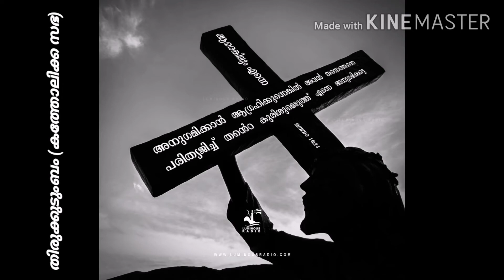വചനം തിരുവചനം : മത്തായി 16:21-27 ,ആഗസ്റ്റ് 30 ഫാ പ്രിൻസ് ക്ലാരൻസ് എസ് ജെ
അനുദിന വചനവിചിന്തനം, തിരുക്കുടുംബം